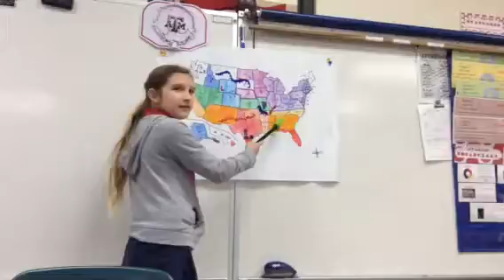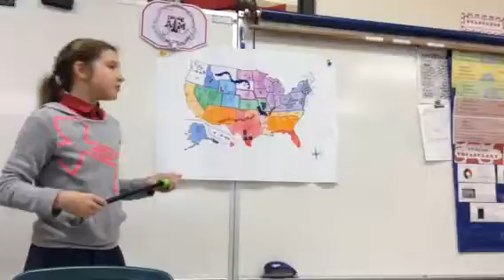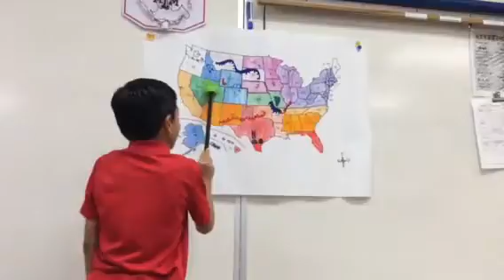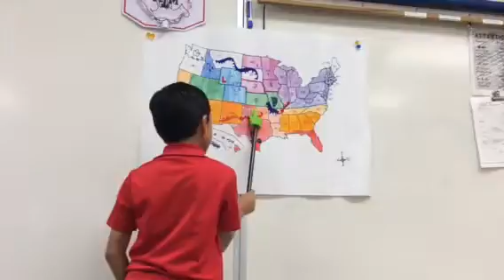Weather map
Describe some weather symbols used in class